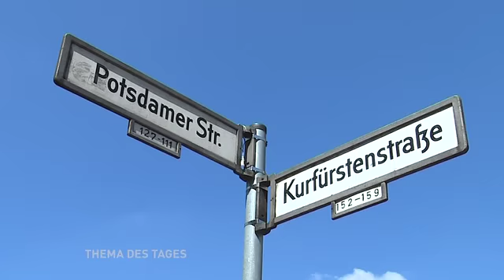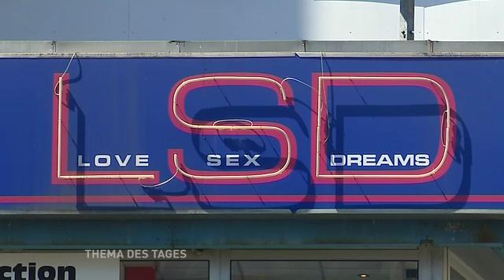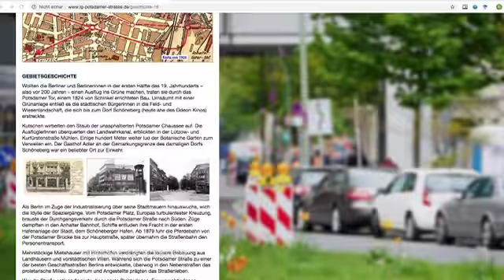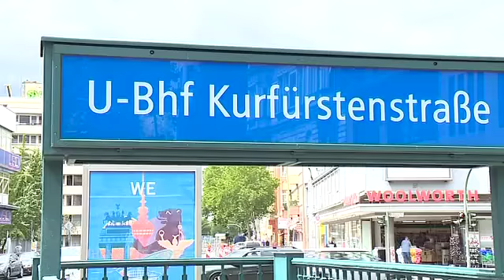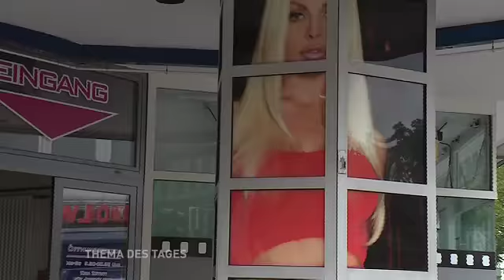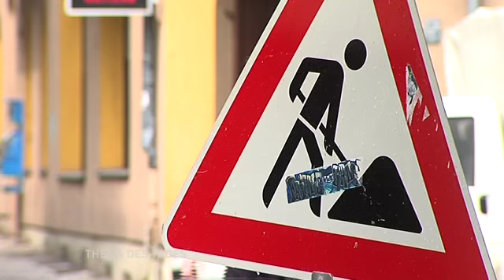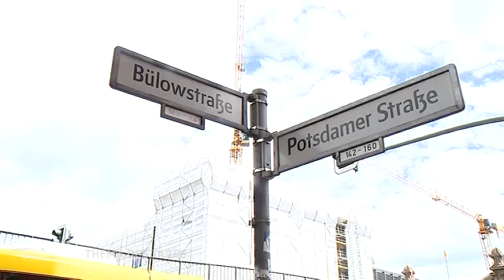Thema des Tages - Weniger Erotik im Kurfürstenkiez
Das LSD Kaufhaus wird bald der Vergangenheit angehören. Das bekannte Gebäude an der Potsdamer Straße soll nämlich neuen Bürogebäuden weichen. Welche Pläne die markante Straßenecke am Kurfürstenkiez genau erwarten, sehen Sie in diesem Thema des Tages.